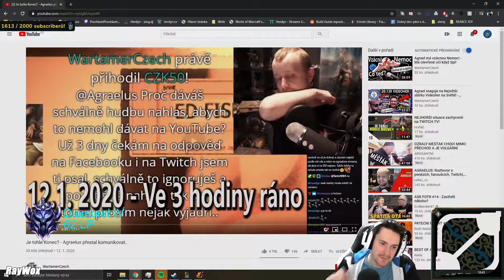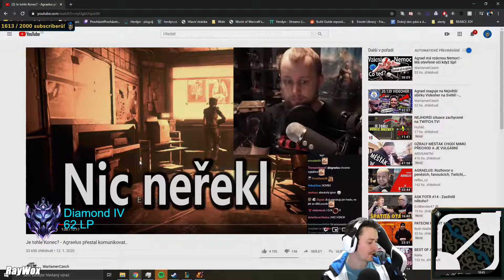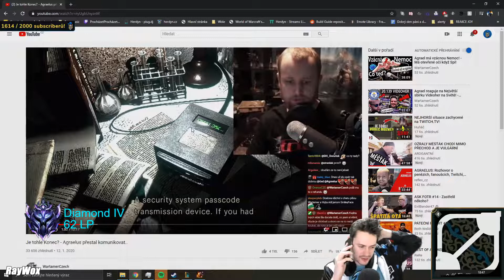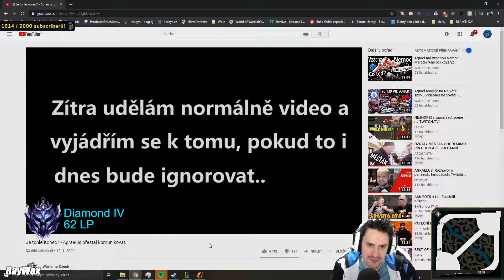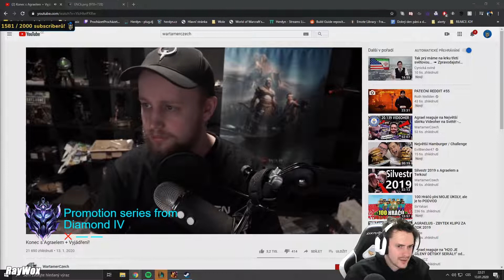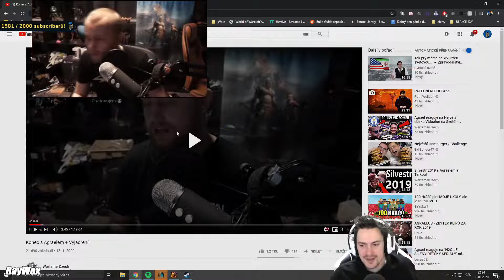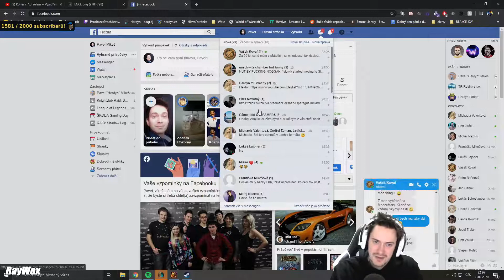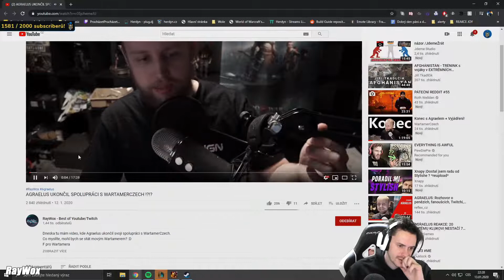HERDYN REAGUJE NA AGRAELUS VS WARTAMER ! ! ! [REUPLOAD]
Dneska tu mám video, kde Herdyn reaguje na kauzu Agraelus vs Wartamer.

Určitě mě sleduj na dalších sociálních sítí.